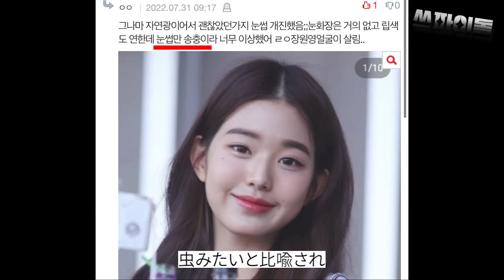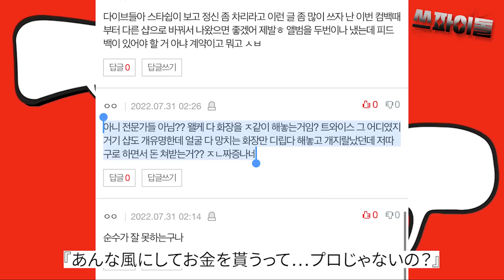またおかしくなったというウォニョン・ユジンのメイク［IVE,アイヴ］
こんばんは。